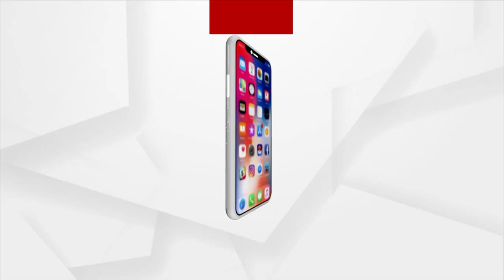Market Building In Bhubaneswar Remains Shut For Second Consecutive Day